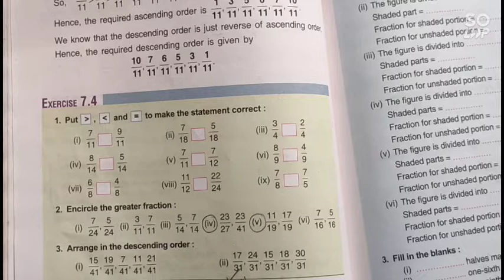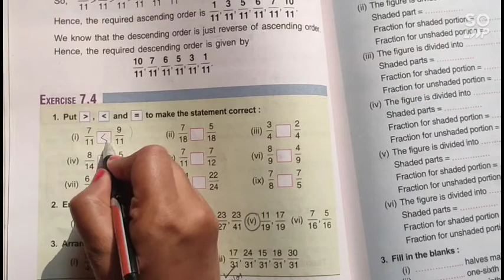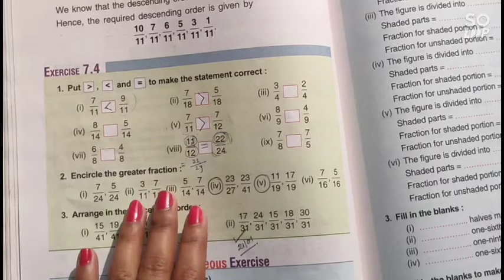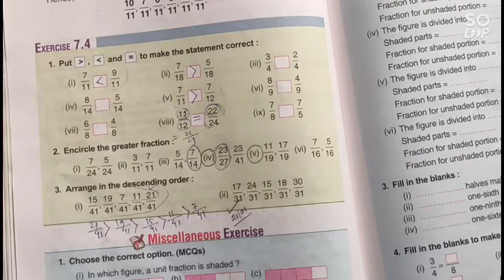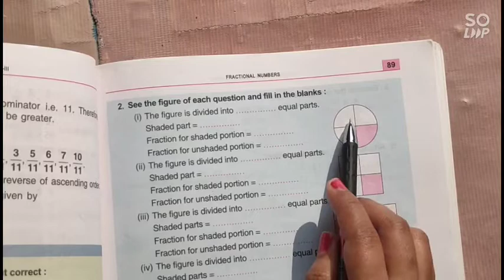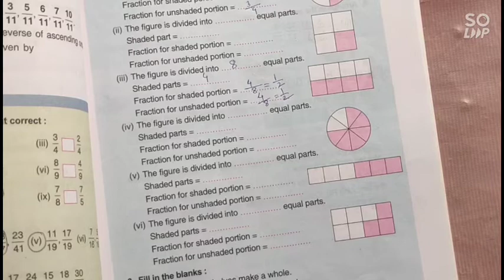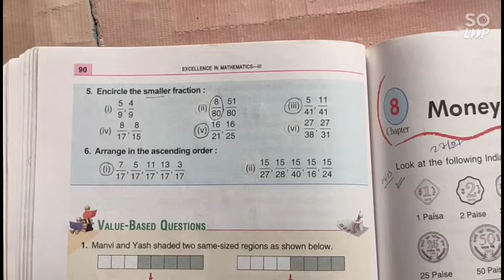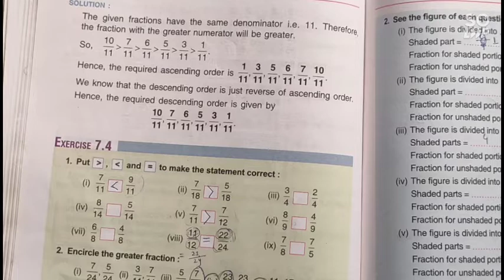class 3 math//chapter 7//fractional numbers//exercise 7.4 & miscellaneous//part 6//cbse//prachi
class 3 math//chapter 7//fractional numbers//exercise 7.4 & miscellaneous//part 6//cbse//prachi publication